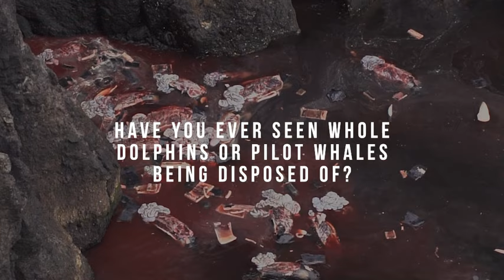Unveiling the Truth Behind Dolphin Grinds on the Faroe Islands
Sea Shepherd volunteer, Sidney, dives deep into the topic of the grind in the Faroe Islands. He shares his firsthand experience, providing clarity on what the grind really is and recounting the events surrounding the recent dumping of pilot whales.

Sea Shepherd is on the ground leading the opposition together with our coalition StopTheGrind and partners to protect cetaceans and end this outdated and cruel practice once and for all.